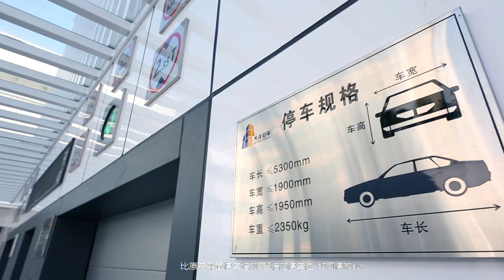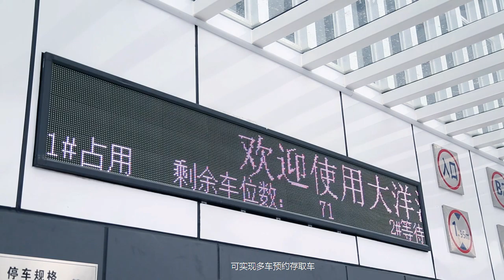Cabinet type vertical lifting fully automatic parking system